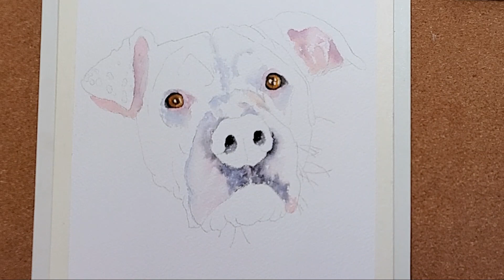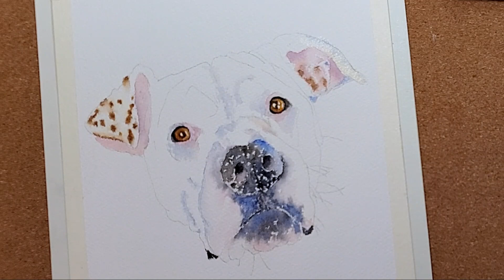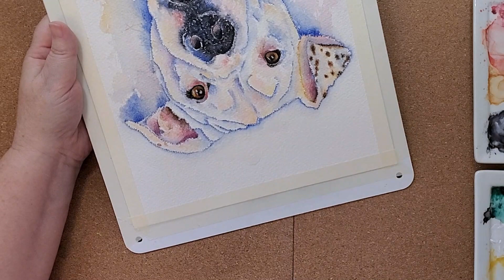How To Paint A White Pitbull Cousineau Art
There is a full list of the supplies that I use on my website at the following

The paint used in this tutorial:
I forgot to list the teal color in the video: Van Gogh Turquoise Blue

Winsor Newton Winsor Yellow

Winsor Newton Winsor Violet

Daniel Smith Quinacridone, Deep Gold

M Graham Naphthol Red

Van Gogh Neutral Tint (black/grey)

Van Gogh Turquoise Blue

Cotman half pan set

Cotman Permanent Rose

Cotman Dioxazine Violet

Paper: Arches Rough. Paper

Brushes:
Billy Showell Brushes
Billy Showell Size 4
Billy Showell Size 2
Billy Showell Size 6

Winsor Newton Series 7 Size 000
Winsor Newton Series 7 Size 0

Grumbacher Liner

Da Vinci Cosmo Liner

Paint tray

Copyright info:  Videos produced by Colors of Paint are intended for private use only.  Please do not alter, remove watermarks, re-upload or otherwise change the original video.   If you would like to post your painting from this painting tutorial please include a reference on the back "Original tutorial by AC Cousineau Art". Please, no prints or mass market sales (Etsy). Thank you.

Other places you can find me. Facebook Insta: @thecolorsofpaint Twitter: @colorsofpaint